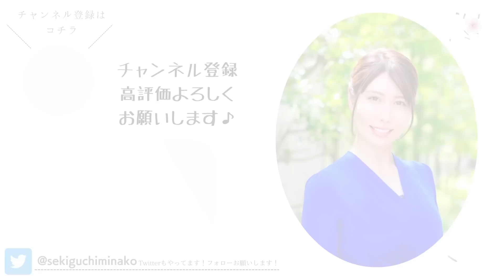つい気になっちゃう…♡女性と恋愛関係に進むステップ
超豪華12大特典プレゼント企画実施中🎁↓
・女性が喜ぶデートプラン
・デートで喜ばれるお店リスト
・婚活恋活最強プロフ術
・恋愛心理大全30
・一流の選ばれる男だけがしている会話術
・モテ度AI診断
・既読無視されない📩テクなど

大ボリュームのスライド合計207枚！

ベストセラー、海外翻訳の書籍📚

婚活に真剣に取り組みたい方はコチラ

●著書TBS王様のブランチBOOKランキング掲載
●BS12 【緊急警告！男に告ぐ、女のホンネ】ゲスト出演
●AbemaTVパパラピーズのイマっぽTV恋愛講師として出演
●雑誌女性セブン、anan掲載
他日刊SPA!連載中

関口美奈子　恋愛戦略家
銀座ホステスを9年間経験し、恋愛や心理学について15年間学んできました📖✨

これまでに❝3万人以上❞の男性と向き合ってきた私の実体験と男女の心理に関する研究データから、リアルで実用的な情報をお伝えしたいと思います。

LAMP BGM